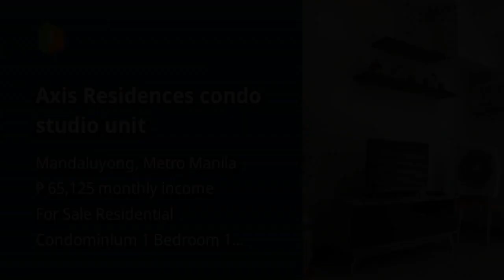Axis Residences condo studio unit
Condominium/Apartment Type: Residential Condominium
Number of Bedrooms: 1
Number of Bathrooms: 1
Unit Size in sqm: 24 sqm.